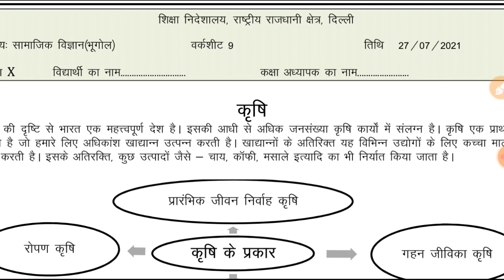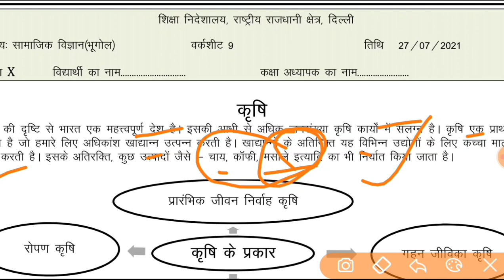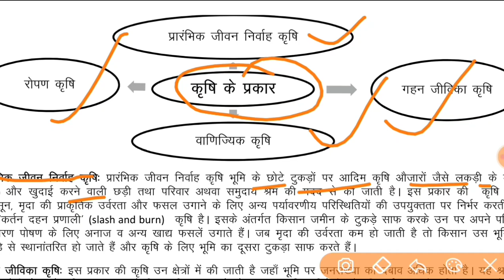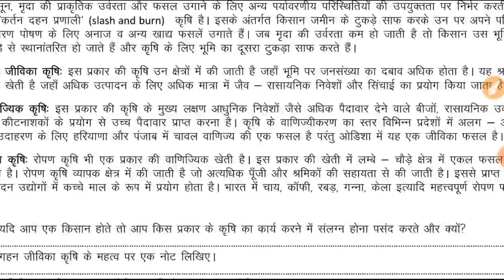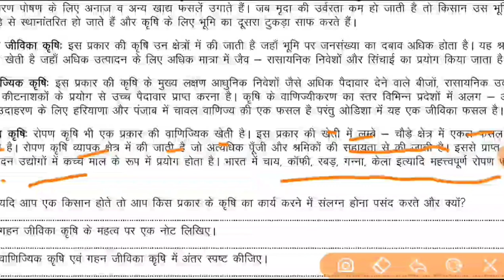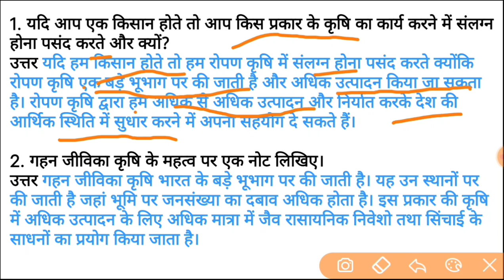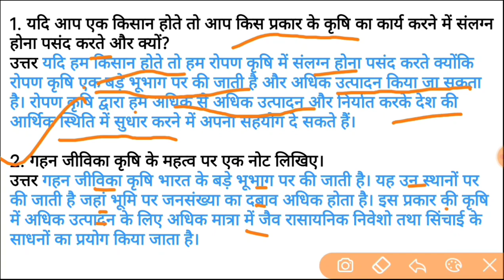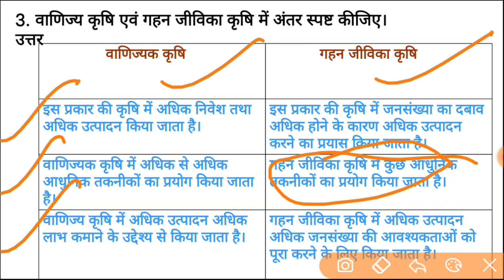Class 10 Social Science Worksheet 9 l SST Worksheet 9 Hindi Medium l 27 July 2021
1. Class 10 Social Science Worksheet 9
2. सामाजिक विज्ञान
3. Social science Worksheet 9
4. DOE Worksheet 2021 SST class 10
5. Worksheet 8 Social science solution
6. Social science class 10